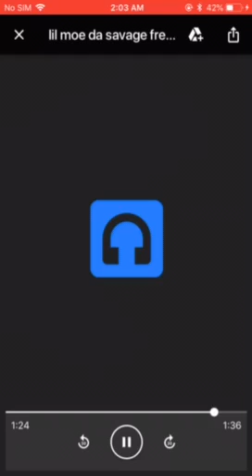Lil Moe Da Savage - Freestyle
Blood In Blood Out The Mix Tape Onna Way!

AMOIG: @Blackworld_ebksavage🔋🔌